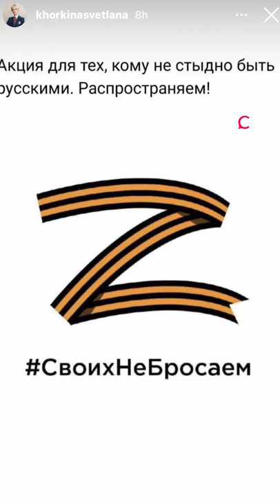What the ‘Z’ Logo on Russian Tanks Means?